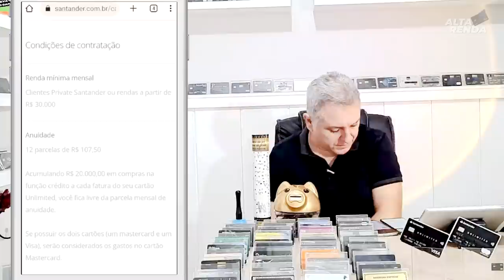💳ANÁLISE COMPLETA DOS CARTÕES SANTANDER UNLIMITED VISA INFINITE E MASTERCARD BLACK. SAIBA TUDO AQUI.